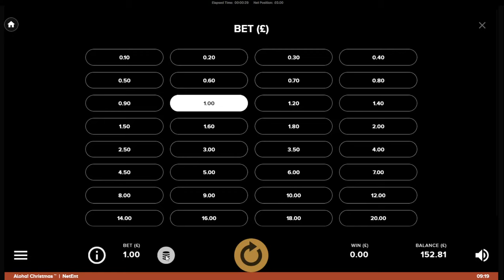🔤SLOTS ALPHABET🔤11 SLOTS (A)🔤Playing Every Slot From A-Z🔤Can I Get Lucky?🔤Part 3